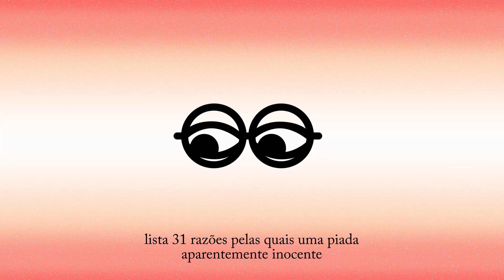Zoom de Família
INSTITUTO AVON ESTREIA CAMPANHA PARA ESTIMULAR O ENGAJAMENTO DA SOCIEDADE PELO FIM DA VIOLÊNCIA CONTRA MULHERES E MENINAS
Criada pela Wieden+Kennedy, a comunicação acontece no período de 21 dias de ativismo e apresenta diferentes maneiras de protestar e mudar o mundo pelo que você acredita
Ficha Técnica:
AGÊNCIA: Wieden+Kennedy São Paulo
CLIENTE: Instituto Avon
PRODUTO: 21 Dia de Ativismo
TITULO: Tipos de ativistas
DURAÇÃO: 6x45
DIRETORES EXECUTIVOS DE CRIAÇÃO: Eduardo Lima | Renato Simões
DIREÇÃO DE CRIAÇÃO: Mariana Borga | Fabiano Higashi
HEAD OF ART: Fabiano Higashi
REDAÇÃO: Daniel Neme | Bruno Pereira | Mariana Borga
DIREÇÃO DE ARTE: Andriws Vilela | Luisa Gabaldi | Luiza Lopes | Jayana Souza
MANAGING DIRECTOR: Fernanda Antonelli
ATENDIMENTO: Camila Hamaoui | Henrique Sarcinella | Thomaz Falzoni
PLANEJAMENTO: André Troster | Gabriel Marchi
SOCIAL STRATEGY: Gabriel Marchi
MEDIA: Aga Porada | Caio Melo | Tayna Perpetua
RTV: Regiani Pettinelli | Dani Toda
PRODUTORA: Joint
ILUSTRAÇÕES: Paula Cruz
PRODUTORA DE SOM: Satélite Audio
SOUND EFFECTS & MIX: Satélite Audio
TRILHA: Satélite Audio
LOCUTOR: Mariana Borga
APROVAÇÃO CLIENTE: Daniela Grelin | Mafoane Odara | Giuliana Borges